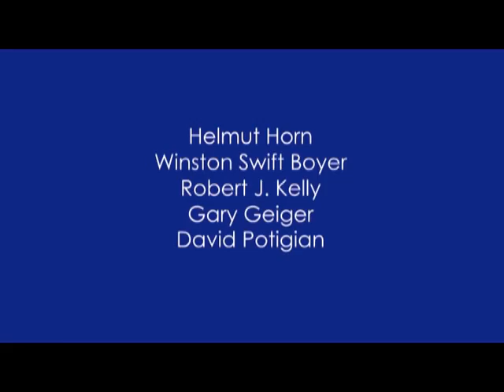Celebreating the Art of Photography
First ever five photographer show at Gallery Sur in Carmel-by-the-Sea!  Featuring Helmut Horn, Winston Swift Boyer, Gary Geiger, David Potigian, and Robert J. Kelly.